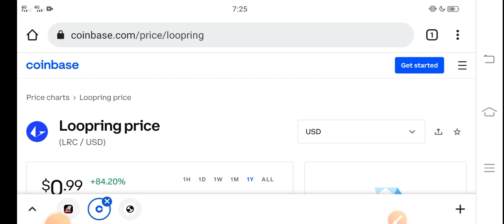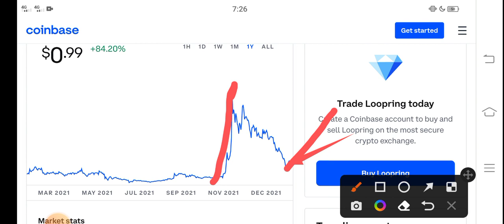Loopring When Pump? || Loopring Price Prediction! LRC Today News Copy